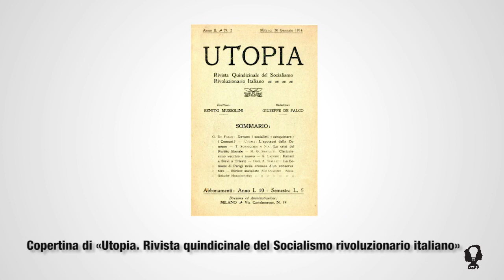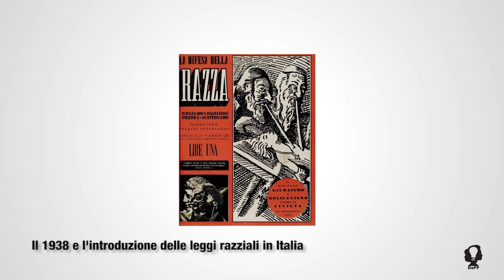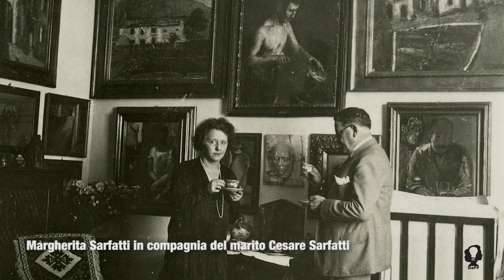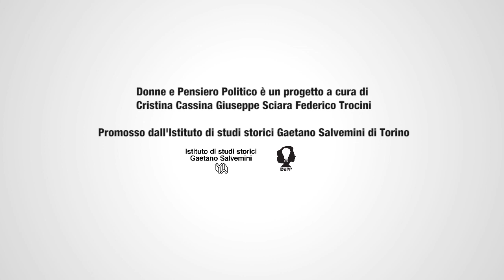L'estetica politica di Margherita Sarfatti - Francesco Ingravalle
Questa settimana restiamo in Italia e rivolgiamo la nostra attenzione a una delle più controverse figure femminili del Novecento. La sedicesima video-lezione di "Donne e Pensiero Politico" è infatti dedicata a Margherita Sarfatti (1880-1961). Scrittrice e critica d’arte, Sarfatti fu autrice di una delle prime biografie agiografiche dedicate a Benito Mussolini. Tra le pagine di "Dux" (1926) non si limitò tuttavia a descrivere il profilo dell’uomo di cui fu anche amante, ma, sulla base delle letture di autori quali Nietzsche, Sorel, Gobineau, Pareto, Carlyle e Ruskin, giunse più in generale a delineare l’archetipo del leader carismatico capace di farsi promotore di un processo di contro-decadenza estetica e politica. A incaricarsi della ricostruzione del suo complesso itinerario intellettuale è Francesco Ingravalle, storico delle istituzioni politiche e docente presso l’Università del Piemonte Orientale.